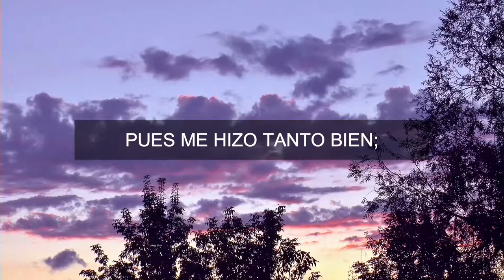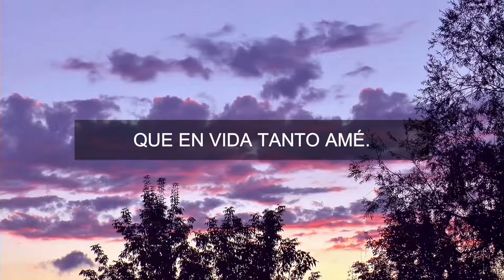"Grato es contar la historia" - Nora Casá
Nuestra hermana Nora Casá nos acompaña con el piano tocando la melodía del himno: "Grato es contar la historia".